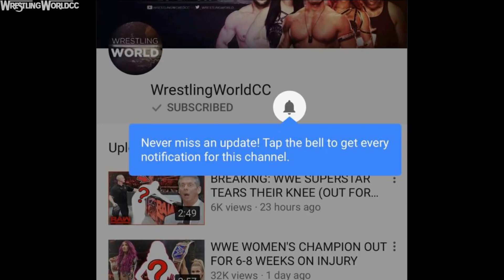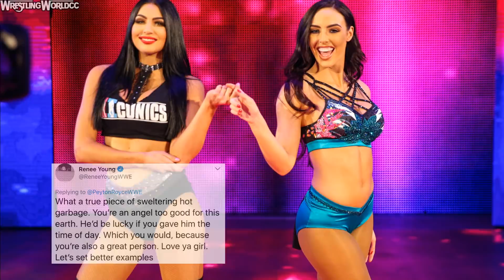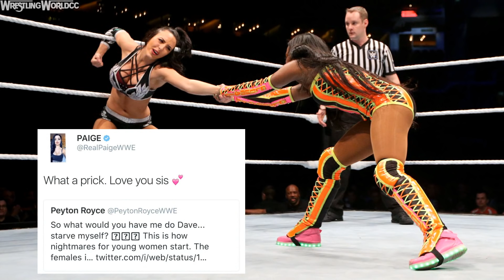WWE STAR CALLS OUT PEYTON ROYCE FOR BEING "TOO HEAVY" (PEYTON AND OTHER SUPERSTARS RESPOND)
Popular "journalist" from the wrestling observer, Dave Meltzer found himself in a bad spot after commenting about Peyton Royce's appreance on smackdown live, saying that she was better looking in NXT (The iiconics). Peyton Royce responded to Dave Meltzer as well as other WWE Superstars such as Seth Rollins, Charlotte Flair, Carmella, Paige, Tyler Breeze, Renee Young, and a few more. What are your thoughts on Dave Meltzer's comments about Peyton Royce? :D

📌Follow WrestlingWorldCC📌